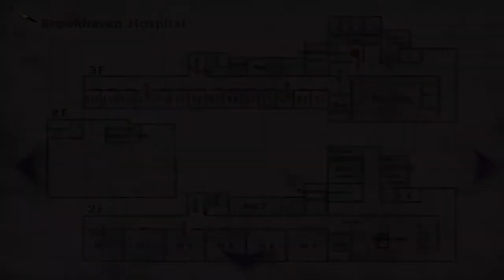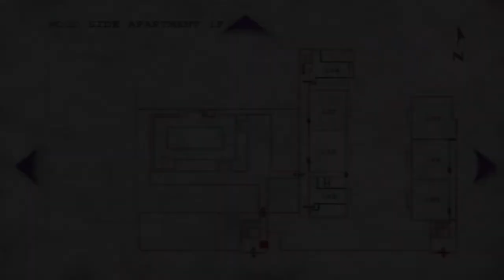KK TA TRAVADO DE NOVO EMBLEMA?-SILENT HILL 2#19